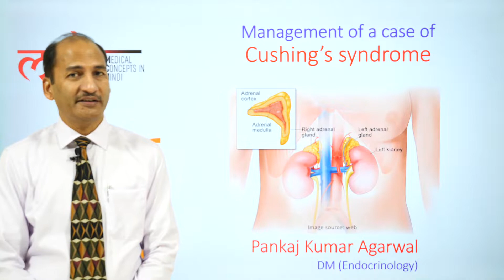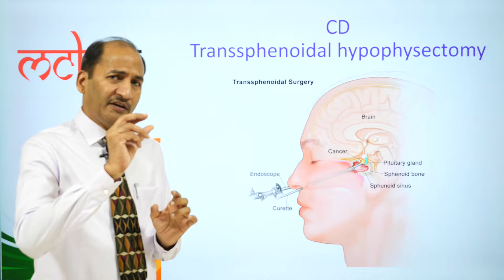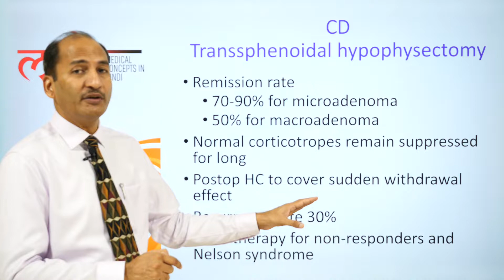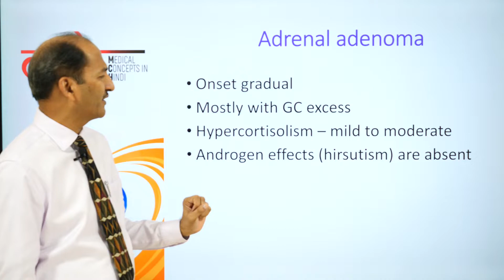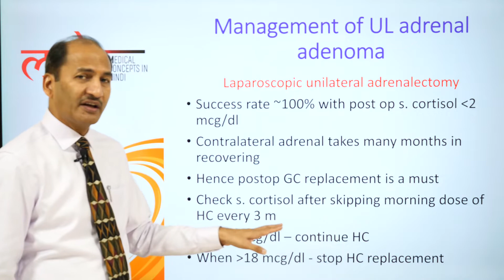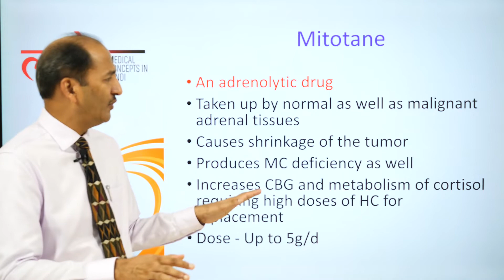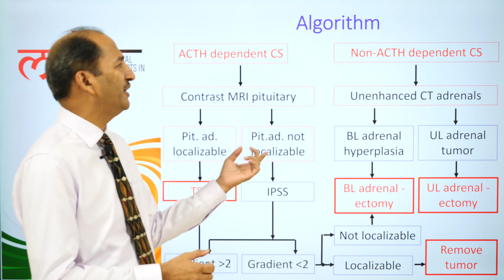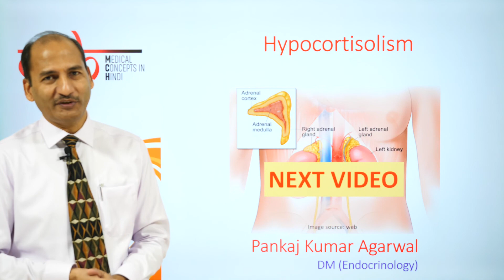Management of a case of cushing's syndrome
Medical Concepts in Hindi (MCH) - एक प्रयास